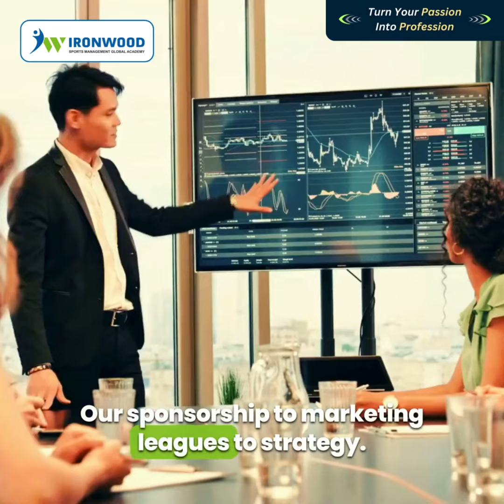Why Ironwood Sports Management is best for Sports Management as Career?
Sports management has to do with any and every business aspect of sports and recreation. The field is vast. Sport managers can be found working for many professional teams, their parent programs (such as the Indian Premier League, Indian Super League, Road Safety World Series, Tennis Premier League), colleges and universities, recreational departments and sports marketing firms. They can be event managers, facility managers, sports analysts, promotion, sponsorship or information experts.

Ironwoods Sports Management Academy is the leading Sports Management institute in India, that provides students with different post-graduation diploma courses in sports.  ISMGA helps you to pursue Sports Management Career with a well-articulated Sports Management course designed by industry experts.

We are the 1st Sports Management Indian Institute to have its own Global campus in Dubai offering world-class programs & opportunities for students to work on mega international sporting events.At Ironwood Sports, we work together with industry professionals in developing industry-relevant curriculum preparing our students to be champions in the business of Sports Management.